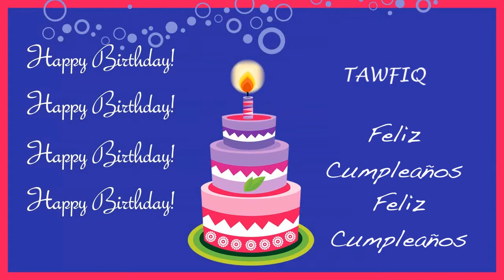Tawfiq Card Tarjeta - Happy Birthday